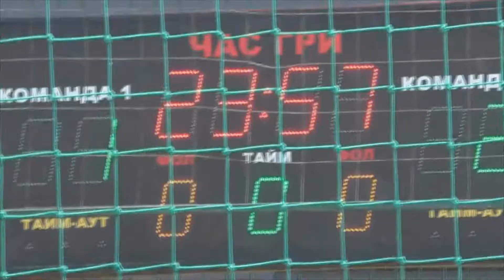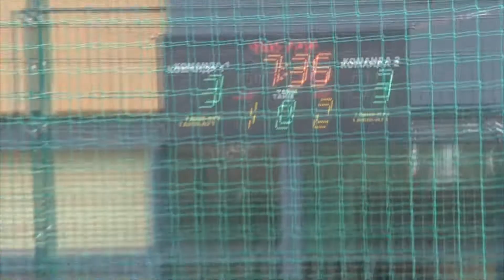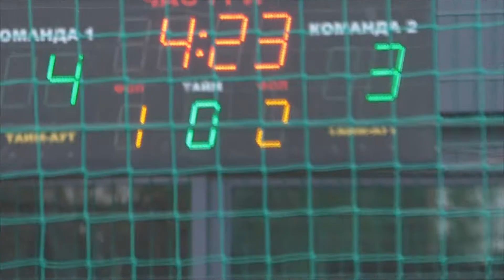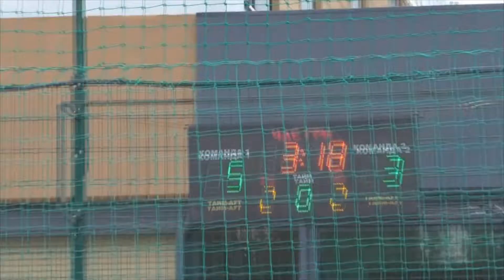5 КХ 10 Лига Armada Фортуна